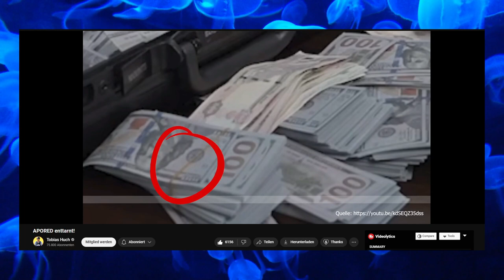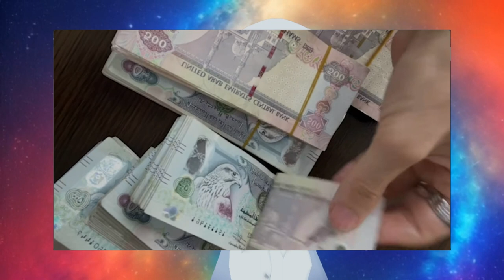ApoRed - Märchen aus dem Wunderland DUBAI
Weiter geht's mit den gar wunderlichen Geschichten aus dem Wunderland vom allerechten Hasen. Kein Büro, kein Geld, kein Auto, keine Wohnung in Dubi für ApoRed.